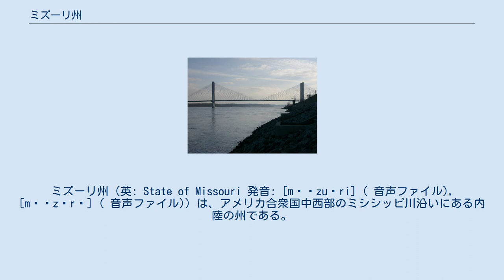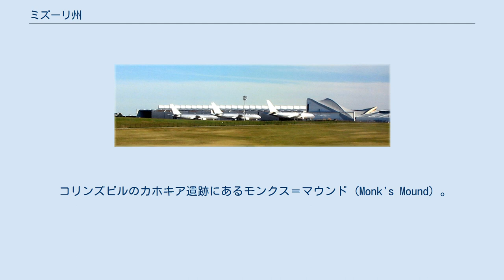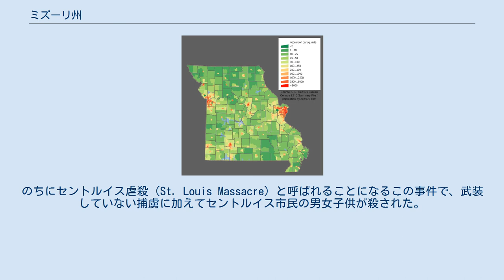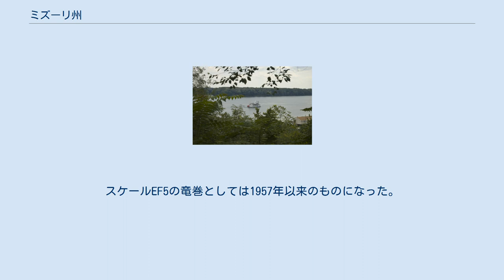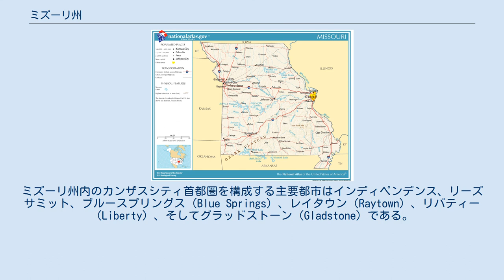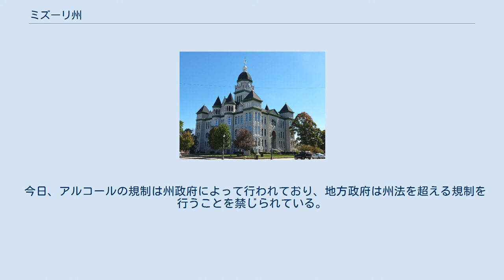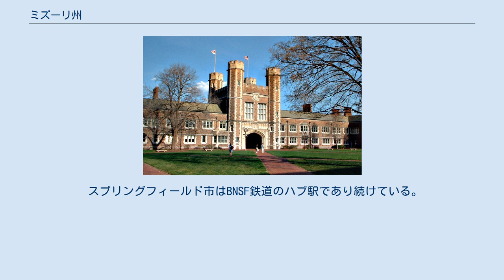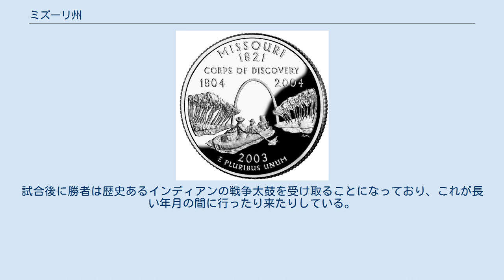ミズーリ州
ミズーリ州（英: State of Missouri 発音: [mɪˈzuəri] ( 音声ファイル), [məˈzɜrə] ( 音声ファイル)）は、アメリカ合衆国中西部のミシシッピ川沿いにある内陸の州である。
アメリカ合衆国50州の中で、陸地面積では第21位、人口では第18位である。
前身のミズーリ準州から1821年8月10日に合衆国24番目の州に昇格した。
現在は観光が州のおもな産業の一つとなっている。
 州都はジェファーソンシティ市である。
同州を代表する都市はイリノイ州との州境にあるセントルイス市と、カンザス州との州境にあるカンザス市であり、ともに都市圏人口200万人以上の大都市である。
ほかの主要都市には、スプリングフィールド市、インディペンデンス市、コロンビア市などがある。
とりわけミシシッピ川に面するセントルイス市は、開拓時代より西部への玄関口として発展し、現在では中西部きっての観光都市である。
 また、ミシシッピ川沿いにある多数の町は、ヨーロッパからの移民の影響を強く受けており、現在でも当時の教会や町並みが多く残っている。
特にセントジェネビーブや、そこから1時間ほどの場所にあるケープジラードなどはフランス系移民の影響が強く、大きな教会や狭い街路など美しい町並みが見られ、知られざる観光地である。
 ミズーリ州はミズーリ川にちなんで名付けられており、「ミズーリ」はスー族インディアンの部族名だった。
彼らは「ウィミスーリタ（ouemessourita あるいは wimihsoorita）」と呼ばれ、マイアミ・イリノイ語で「丸木船を持つ人々」を意味している。
イリニ族はこの地域でヨーロッパ人が初めて遭遇したインディアンであり、ヨーロッパ人からミズーリと呼ばれることになった。
 コリンズビルのカホキア遺跡にあるモンクス＝マウンド (Monk's Mound) 。
 ヨーロッパ人がミズーリ州となった地域を探検し開拓する前の数千年間、インディアンが居住していた。
河川沿いの考古学調査により、7,000年以上にわたって継続して人類が住んでいたことが示されている。
西暦1000年以前から複合的なミシシッピ文化が発生し、現在のセントルイス市郊外のミシシッピ川対岸のカホキア（現在のイリノイ州コリンズビル）に、地域の政治的中心を作り出していた。
その大きな都市には数千人の住人が住み、巨大なマウンドと呼ばれる土盛り構造物を作っていたことで知られている。
このマウンドは宗教、政治および社会的な目的があり、円錐台形の頂部は壇をなしていた。
カホキアは五大湖やメキシコ湾にまで及ぶ地域交易ネットワークの中心だった。
この文化は1400年までに衰退し、住人はヨーロッパ人が到着するずっと前に地域を離れていた。
セントルイス市には前史時代のマウンドが多く残されていたため、ヨーロッパ系アメリカ人がマウンドシティと呼んだこともあったが、そのマウンドの多くは都市開発のために失われてきた。
ミシシッピ文化のマウンドはミシシッピ川中流域やオハイオ川流域、さらに南東部上流域に残っている。
 この地域に入った最初のヨーロッパ人開拓者はフランス系カナダ人であり、セントルイスから約1時間南のセントジェネビーブに最初の開拓地を作った。
彼らは1750年ごろにイリノイ・カントリーから移ってきていた。
ミシシッピ川東岸にあった開拓村では、土地が痩せてきており、増加する人口を養うに足る平地がなかった。
セントジェネビーブは農業中心として繁栄するようになり、小麦、トウモロコシおよびタバコを生産して、余剰分を下流のルイジアナに船で運んだ。
この農産物はルイジアナ、特にニューオーリンズ市の生き残りのために重要なものになった。
1762年のフォンテーヌブロー条約によってヌエバ・エスパーニャ副王領とされた。
 「ミズーリ川を下る毛皮交易業者」ジョージ・ケイレブ・ビンガム画 それからまもなく、1764年にニューオーリンズ市から来たフランス人によってセントルイスの町が設立され、1764年から1803年までミシシッピ川西岸の流域はその北限までフランス領ルイジアナと呼ばれた。
スペイン人がセントルイスに現れたのは1767年9月だった。
セントルイスはミズーリ川やミシシッピ川流域に広がるインディアンとの毛皮交易中心となり、その後長い間地域経済を支配する要素となった。
交易会社と提携している者たちはセントルイスから毛皮を船積みしてニューオーリンズ市まで運び、そこからヨーロッ...